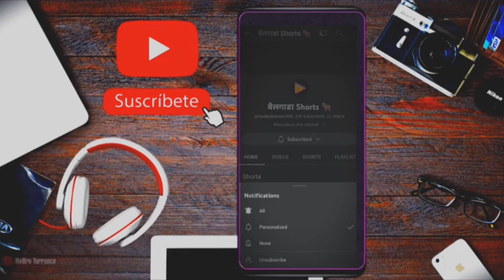काय झालं आहे बकासुरला 🤔.का नाही पळाला बकासुर 😕.बकासुरचा पाय झाल आहे बरा 🦵.२५ किंवा ४ तारखेला पळणार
काय झालं आहे बकासुरला 🤔 का नाही पळाला बकासुर 😕 २५किंवा ४ तारखेला पळणार बकासुर.
नाद खुळा बैलगाडा.
नाद बैलगाडा.
नाद बैलांचा.
नाद हा रक्तात असावा लागतो.नाद एकच बैलगाडा शर्यत.
नाद आमचा छंद आमचा नाद एकच बैलगाडा शर्यत.
रोज नवनवीन व्हिडिओ पाहण्यासाठी आपल्या चायनेलला सबस्क्राईब करायला विसरू नका.